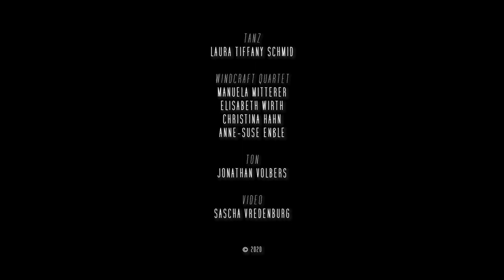Kunst & Fuge - Über die Grenzen (lange Version)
Manuela Maria Mitterer
Elisabeth Wirth
Christina Hahn
Anne-Suse Enßle

Laura Tiffany Schmid, Tanz